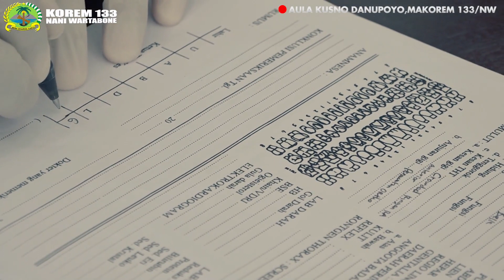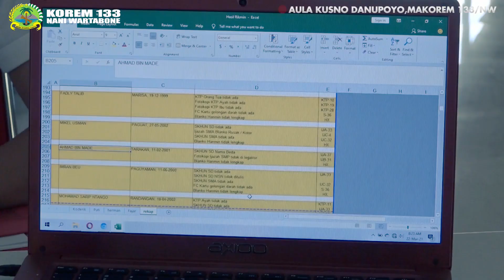Rekrutmen/Werving Cata PK TNI-AD Gel 1 2021 Sub Panitia Daerah Gorontalo KOREM 133/NW...PART 1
KOREM 133/NW "PARA PEMUDA GORONTALO BERJUANG UNTUK MENJADI PRAJURIT TNI-AD"
Komandan Korem 133/Nani Wartabone, Brigjen TNI Bagus Antonov Hardito memimpin acara penandatangan pakta integritas sebagai awal penyelenggaraan Werving penerimaan Cata Gelombang I (Satu) Tahun 2021 Sub Panda Gorontalo Korem 133/NW, di Aula Kusno Danupoyo Makorem Senin (22/3/2021).

   Pada hari pertama pelaksanaan tersebut ada sebanyak 95 orang putra asli provinsi Gorontalo yang tergabung dalam 1 kelompok yang di bagi 2 yang di lakukan pemeriksaan/uji awal di antaranya tes postur,kesehatan dan pemeriksaan berkas admininstrasi.

 Danrem 133/NW Brigjen TNI Bagus Antonov Hardito M.A. menegaskan bahwa hasil tes para peserta harus merupakan hasil asli/murni bukan nilai hasil rekayasa artinya tidak ada satu orangpun peserta di paksakan untuk lulus mengikuti tes selanjutnya,utamakan profesionalisme,jujur,objektif dan transparan selama werving berlangsung.